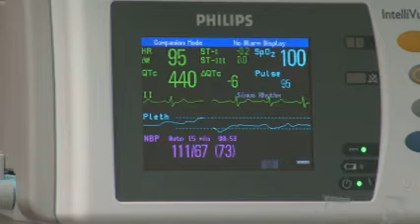OETA Story on Heart Surgery aired on 06/26/09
This is a story that aired on OETA Public Television's The Oklahoma News Report in Tulsa Oklahoma as reported by Angela Rosecrans and photojournalist Tim Carson.

The Verbatim script follows below.

"everything go smoothly this morning? Well they put lots of stuff on me and stuck a hole in me so I guess we're ready to go.  Perfect.

     MY O-E-T-A COLLEGUE, CATHY TATOM,  IS READY TO FINALLY GET THE PROCEDURE SHE WISHED HAD BEEN DONE TWENTY YEARS AGO.

CATHY TATOM "nervous but happy to know I'm not gonna have to deal with it much longer once they're done with the surgery, I'm done."

     TATOM WAS BORN WITH A HEART CONDITION CALLED

(SURPA- VENN- TRICK-YOU-LURE TRAWK-IH-CARD-EE-UH) SUPRAVENTRICULAR TACHYCARDIA

     OR SVT FOR SHORT.

     IT CAUSES HER HEART TO BEAT WAY TOO RAPIDLY ON MOST DAYS.

     AND DURING BAD EPISODES OF SVT- SHE FAINTS AND HAS EVEN ENDED UP BEING RUSHED TO THE HOSPITAL ON SEVERAL OCCASSIONS.

     BUT FOR YEARS SHE WAS TOLD BY HER DOCTORS IT WAS NOTHING TO WORRY ABOUT.

CATHY TATOM  "it was either you're a little high strung or stressed or you've had too much caffeine

   TODAY, SHE HAS A CARDIOLOGIST THAT KNOWS EXACTLY WHAT S-V-T IS.
Dr. David Sandler people can have a variety of different symptoms that may or may not lead to the proper diagnosis initially there's been a study shown that 50% of primary care physicians will diagnose- usually a woman- with an anxiety disorder or panic attacks rather than what they really have which is an arithmea causing their symptoms."

     DR. DAVID A. SANDLER SPECIALIZES IN ELECTRO-PHYSIOLOGY- BASICALLY AN ELECTRICIAN FOR HEARTS.

     TODAY, HE'S PERFORMING WHAT IS CALLED A CATHER-ABLATION FOR A COMPLETE CURE OF TATOM'S SYMPTOMS .

"what I'm doing now is putting three cathiters into the vein in her leg."

     NOW THAT HE'S IN THERE HE CAN STIMULATE HER HEART AND DETERMINE WHICH TYPE OF SVT SHE HAS-- FIND THE FAULTY CIRCUIT AND GET RID OF IT.

"so she has the extra pathway near the normal circuitry of her own heart this is by far the most common one."

     DOCTOR SADLER SAYS THERE IS AN ESTIMATED 2 MILLION AMERICANS WHO SUFFER FROM SVT.

     HE SAYS ONCE A PATIENT HAS BEEN TO AN E-R OR HAS NEEDED MEDICATION FOR THIS CONDITION-- THEY SHOULD CERTAINLY BE CONSIDERED FOR THIS PROCEDURE... WHICH TODAY WAS A SUCCESS.

Dr. David Sandler  "we were able to ablate the abnormal pathway and we've demonstrated that it's not there anymore now we're just going to wait about 30 minutes and make sure that it doesn't come back and if it doesn't come back she has a one percent or less chance of ever having her arithmia ever again so we're very happy."

     TATOM SHARED HER STORY SO OTHERS WITH SIMILAR SYMPTOMS MIGHT INVESTIGATE WHETHER THIS TREATMENT WOULD BE RIGHT FOR THEM.

     IN TULSA, ANGELA ROSECRANS, THE OKLAHOMA NEWS REPORT.